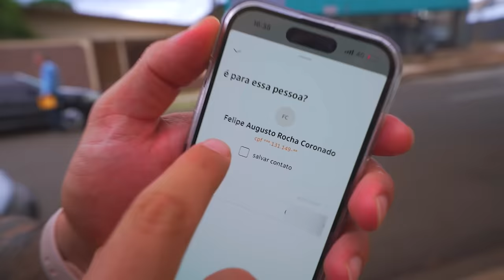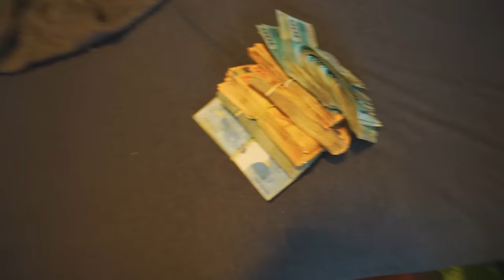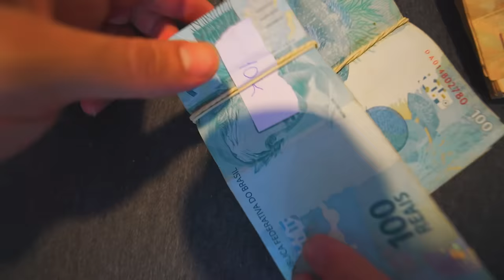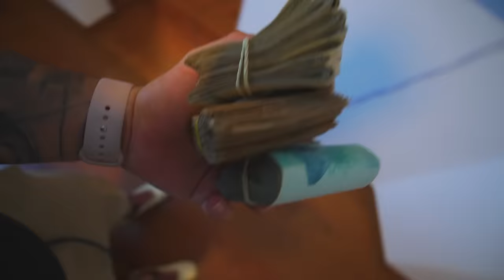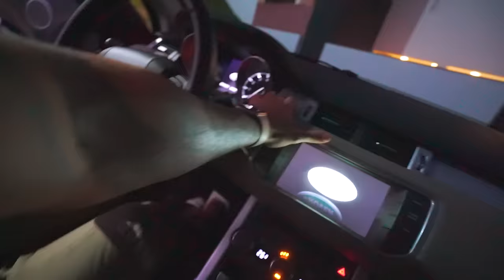DEI 20 MIL REAIS PRA MINHA MÃEE !! * Não é Click Bait * 💸 em dinheiro 💰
Canal da minha Irmã @LeticiaRuiz

🚗 MEU CARROS:
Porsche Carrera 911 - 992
Saveiro Cross
Nissan - 350z - Drift
Chevrolet - Chevette

🐦 MEU PET
Calopsita - PirikiTube